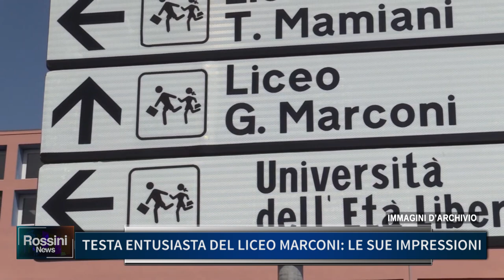TESTA ENTUSIASTA DEL LICEO MARCONI: LE SUE IMPRESSIONI